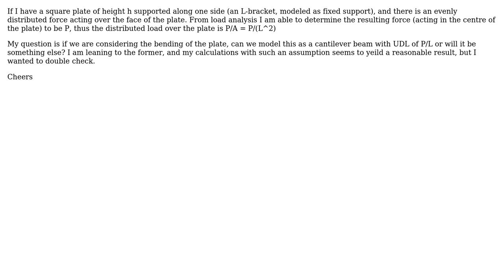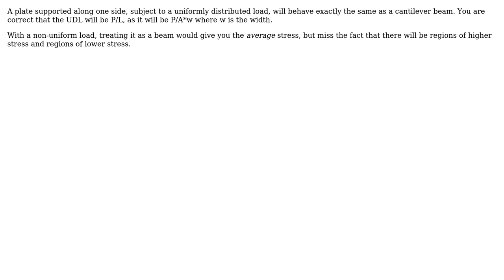Engineering: How to model a UDL over a plate for bending?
With thanks & praise to God, and with thanks to the many people who have made this project possible! You are responsible for your own actions.